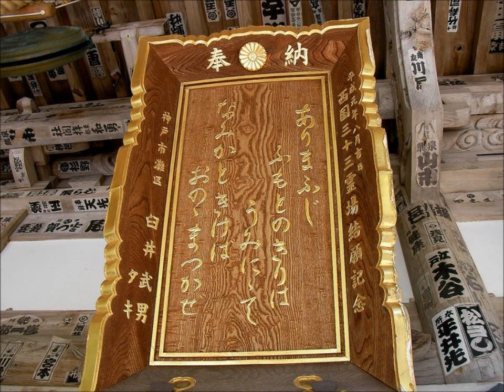花山院 菩提寺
西国三十三箇所　番外。花山院ゆかりのお寺。有馬富士　ふもとの霧は　海に似て　波かときけば　小野の松風